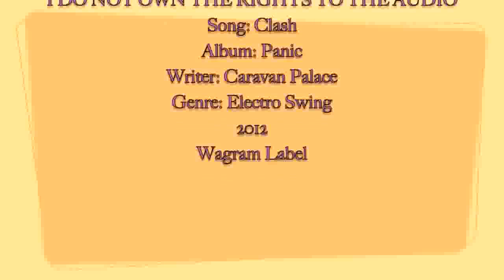CARAVAN PALACE MUSIC: FUNNY, AMAZING DOG !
This is "BEAU" my Golden Retriever. He loves to entertain himself by kicking his tennis balls and then retrieving them. He does this "ALL" the time ! "BEAU" really knows how to have "FUN" all by himself !